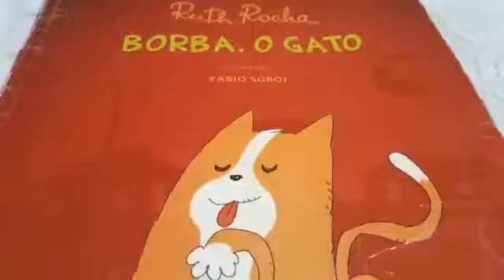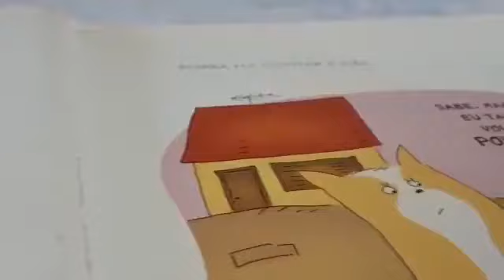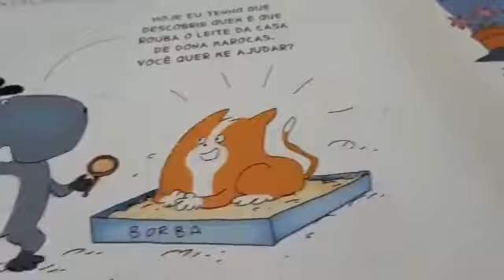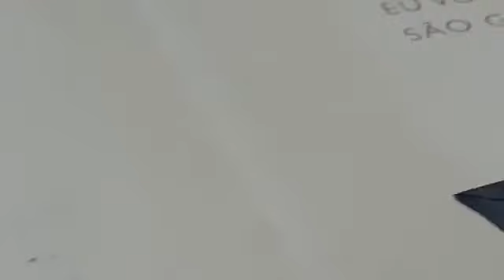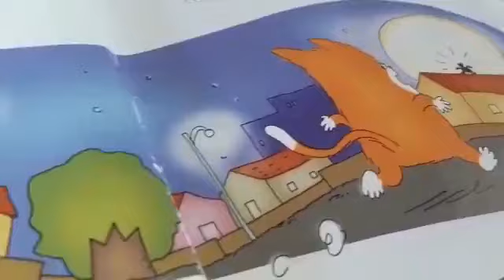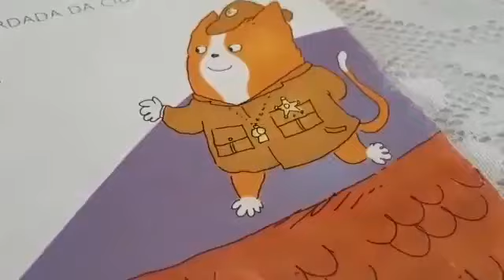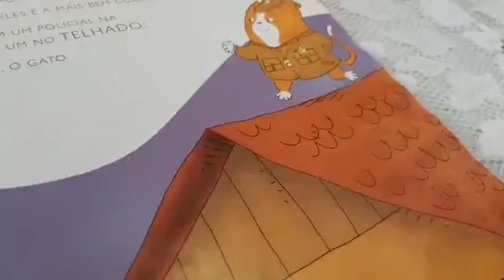Borba, o Gato